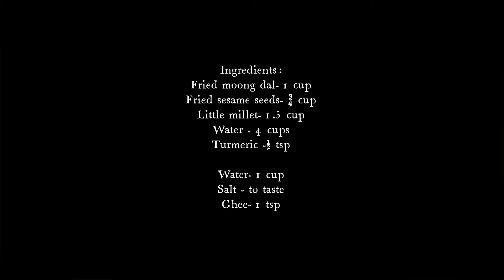Simple Little Millet Pongal | Saamela Pulagam | Healthy Alternative# 772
This little millet pongal is super delicious and no one will ever know it is made with millets, giving it a great taste yet making it a super healthy alternative!

Ingredients:
Fried moong dal- 1 cup
Fried sesame seeds- 3/4 cup
Little millet- 1.5 cup